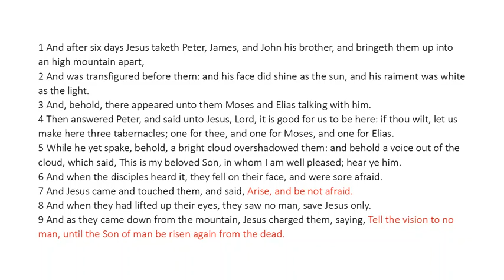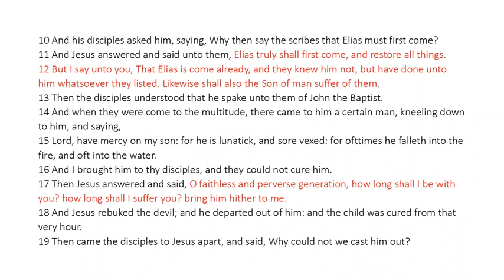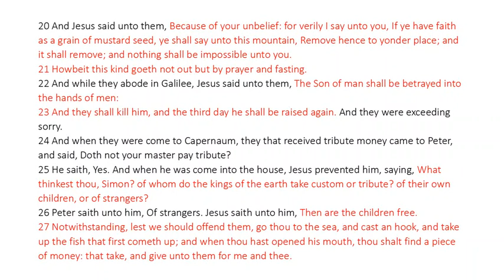Matthew 17 - King James Bible - Read Along Audio